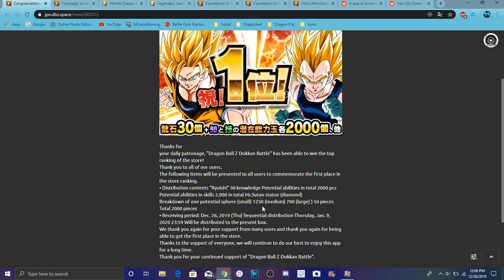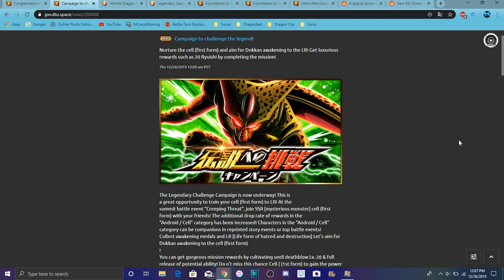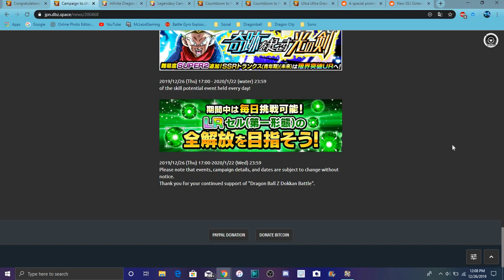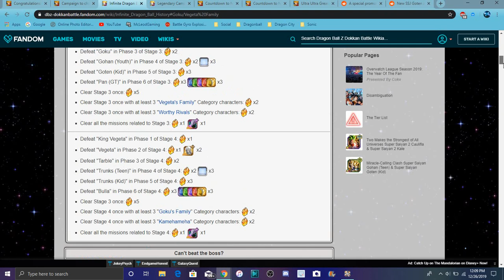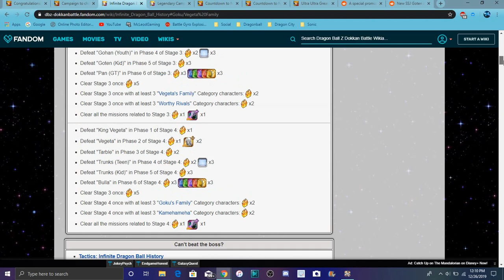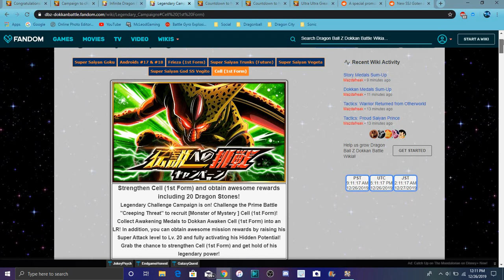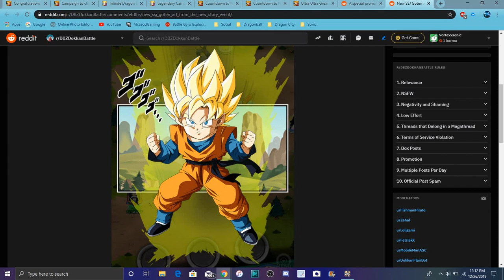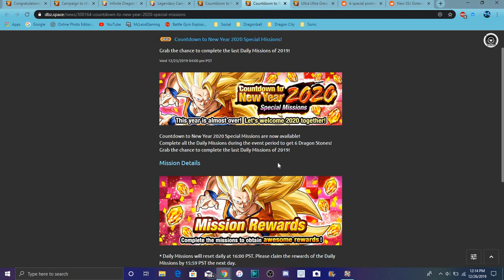ALREADY JP GOT 1ST NEW LR CELL CAMPAIGN NEW INFINITE DB STAGES & MORE All Info DBZ Dokkan Battle